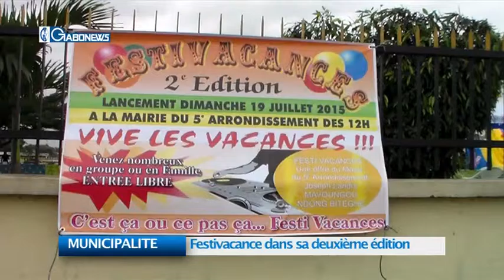MUNICIPALITE : Festivacance dans sa deuxième édition